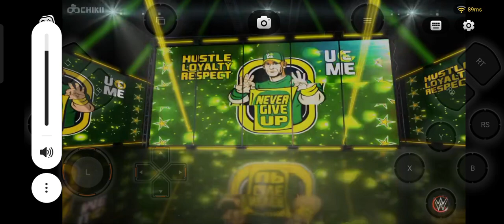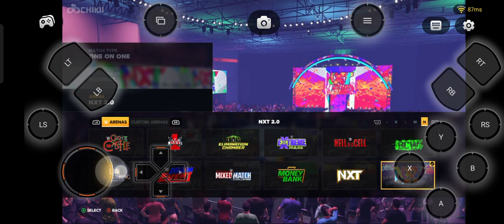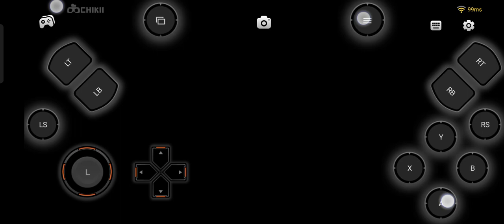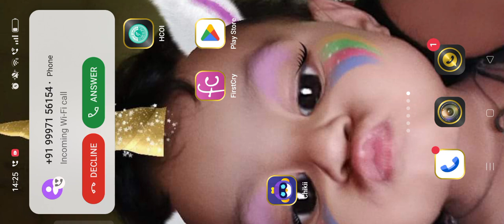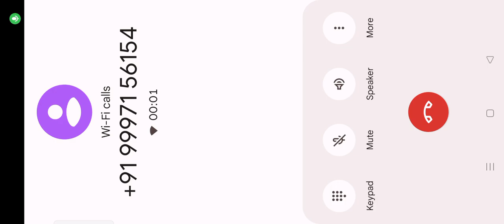Brock Lesnar vs Roman Reigns WWE 2023